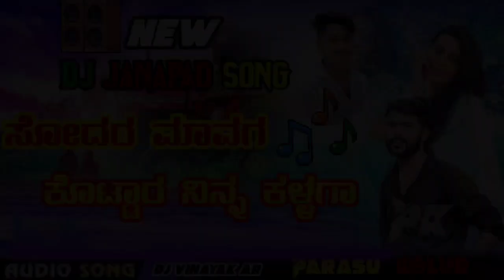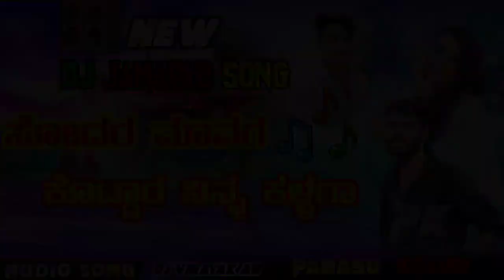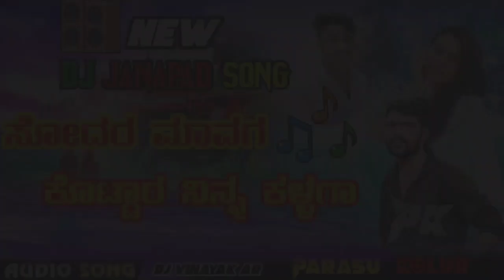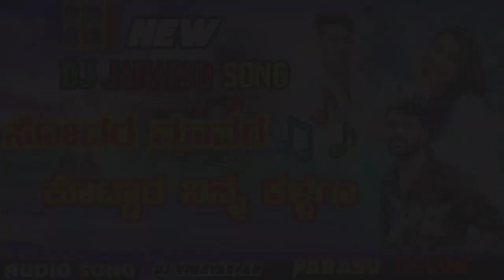sodar mavag kottar ninn new dj song kannada janapad || parasu kolur || DJ VINAYAK AR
djvinayak ar muchandi

how to make a dj song Android mobile in || kannada tutorial || ||dj song kannada||fl studio mobile

ಯಾರಿಗಿದರು fl studio mobile ದಲ್ಲಿ dj remix songs ಮಾಡಲು ಕಲಿಯುವ ಆಸಕ್ತಿ ಇದ್ದರೆ ನಮ್ಮ

ಹಾಗೇ ಯಾರಿಗಾದರೂ ಏನಾದರೂ ಪ್ರಶ್ನೆ ಅಥವಾ ಸಮಸ್ಸೆ ಇದ್ದರೆ ಕಾಮೆಂಟ್ ಮಾಡಿ ಕೇಳಿ ನಾನು ಕಂಡಿತಾ
ನಿಮ್ಮ ಸಮಸ್ಸೇ ಗೆ ಪರಿಹಾರ ಕೊಡುತ್ತೇನೆ .

ಯಾರಿಗಾದರೂ ಡಿಜೆ ಸ್ಯಾಂಪಲ್ ಪ್ಯಾಕ್ ಬೇಕಾದರೆ
ಪ್ರತಿಯೊಂದು ಪ್ಯಾಕಿಗೆ ಪೇಮೆಂಟ್ ಕೊಡಬೇಕಾಗುತ್ತದೆ
ಫ್ರೀ ಯಾಗಿ ಯಾರಿಗೂ ಸ್ಯಾಂಪಲ್ ಪ್ಯಾಕ್ ಸಿಗಲ್ಲ

ನನ್ನ ವಾಡಸಪ್ಪ ನಂಬರ್ 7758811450 ಹಲ್ಲೋ ಅಂತ
ಮೆಸೇಜ್ ಮಾಡಿ ತಪ್ಪದೆ ನಾನು ನಿಮಗೆ ರಿಪ್ಲ್ ಕೊಡುತ್ತೇನೆ

ಇಂತಿ ನಿಮ್ಮ ಡಿಜೆ ವಿನಾಯಕ ಮುಚ್ಚಂಡಿ